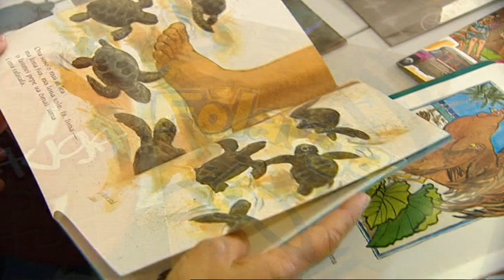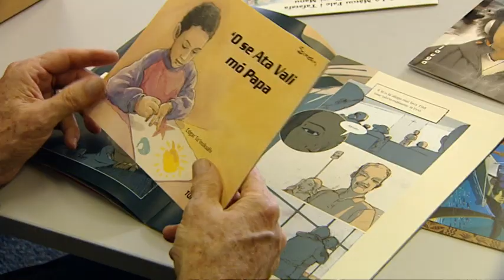Pacific teachers and parents angry over language resource Tagata Pasifika TVNZ 21 Oct 2010 Tangata Pacifica Pasifica mpg